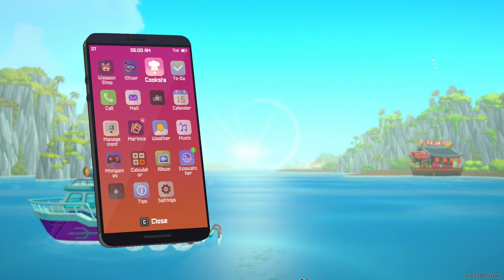Fighting the Wolf Eel! | Dave The Diver Ep 14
In this series, we are playing Dave The Diver! We play as Dave, professional scuba diver and sushi lover, as he dives into the mysterious Blue Hole. Can we uncover the secrets of the Blue Hole and also run a successful sushi restaurant?!